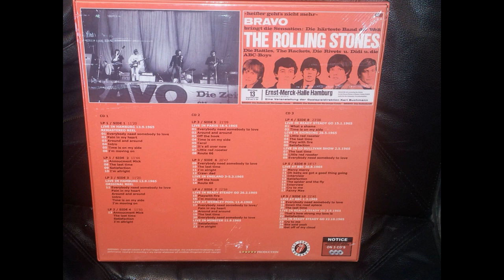The Rolling Stones live at Ernst-Merck-Halle, Hamburg, 13 September 1965 | 2nd show | audio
Complete soundboard audio recordings of The Rolling Stones European Tour 1965, Ernst-Merck-Halle, Hamburg, Germany.

On The Rolling Stones' 4th European tour in 1965 they did 9 shows in West Germany and one show in Austria. The Rolling Stones did two shows in Hamburg on September 13, this upload contains good-quality audio of the 2nd show that day.

Some highlights:
6 of the 8 songs they played this night were covers:
• Everybody Needs Somebody to Love (Solobom Burke)
• Pain in My Heart (Otis Redding)
• Around and Around (Chuck Berry)
• I'm Movin' On (Hank Snow)
• I'm All Right (Bo Diddley)
- All songs were released on their studio albums as well.
- The Last Time and Satisfaction were the only songs written by the Rolling Stones.
- The intro of Everybody Needs Somebody to love is missing

The Rolling Stones played the following 8 songs:
00:00 Everybody Needs Somebody to Love (incomplete)
01:20 Pain in My Heart
03:21 Around and Around
06:01 Time Is on My Side
08:47 I'm Movin' On
11:24 Charlie Watts introducing The Last Time
11:56 The Last Time
15:07 (I Can't Get No) Satisfaction
18:57 I'm Alright

The Rolling Stones' 1965 European Tour was contains four different legs. They also did American, British, and Far East tours in 1965.  This show in Hamburg was part of the 4th leg of the 1965 European tour.

Brian Jones, Keith Richards, Bill Wyman, Charlie Watts, Mick Jagger, Ian Stewart.

Source/credits:
CD: The Rolling Stones Live in Hamburg 1965 Plus Live in Paris & Wembley Pool & Ready Steady Go & More;  Red Tongue Records.